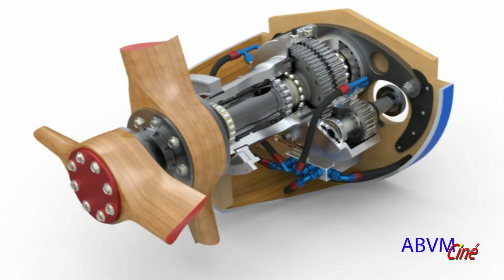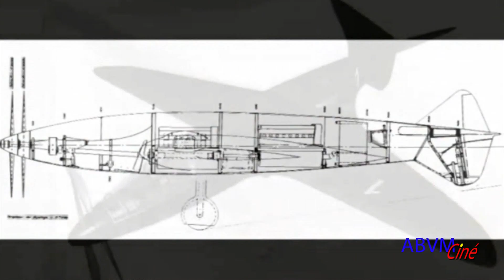ADIEU SCOTTY WILSON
Le samedi 6 août 2016, dans l'Oklahoma, un crash a coûté la vie à Scotty Wilson , passionné par un avion conçu par Ettoré Bugatti. Le Bugatti 100P Il voulait le faire voler en Alsace. C'est à bord de cet avion qu'il a perdu la vie.

On Saturday, August 6, 2016, in Oklahoma, a crash killed Scotty Wilson. He had built a replica of the Bugatti 100P he wanted to fly to France in Alsace. It was aboard this plane he died in Clinton.